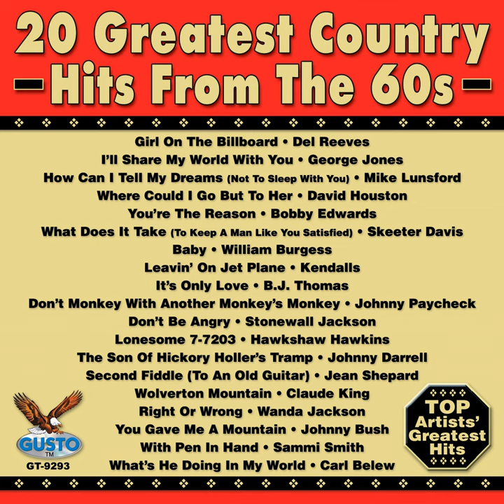Mountain Of Love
Mountain Of Love · Narvel Felts

20 Greatest Country Hits From The 60's

Main  Artist: Narvel Felts
Composer: Harold Dorman
Music  Publisher: Morris Music